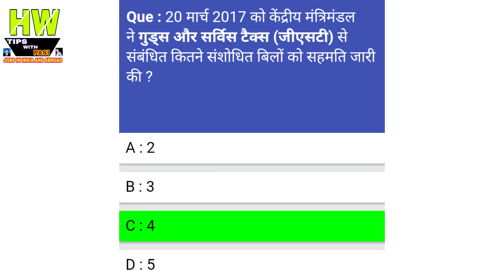20 मार्च 2017 को केंद्रीय मंत्रीमंडल ने गुड्स और सार्विस टैक्स(जीएसटी) से संबंधित कितने ? Gk News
20 मार्च 2017 को केंद्रीय मंत्रीमंडल ने गुड्स और सार्विस टैक्स(जीएसटी) से संबंधित कितने ? Gk News

1- P² News TV (Pasi Press News TV):-